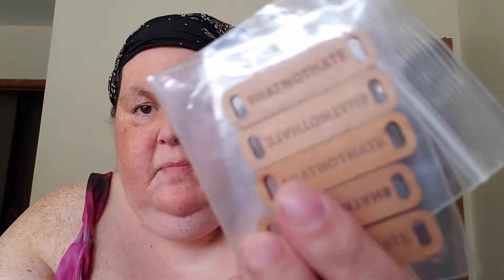Happy Mail..Thank you!!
You may have seen her in your Lives commenting. Her channel name is Debby loves yarn. Not sure she has a channel.

Thank you for adding some Happy blues my way!